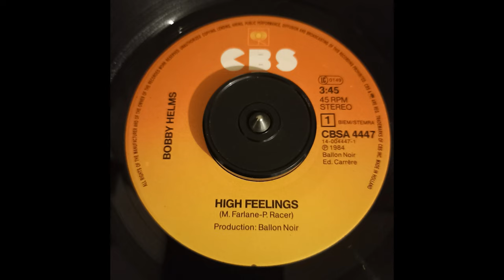bobby helms and the strawberries - high feelings 1984 HQ